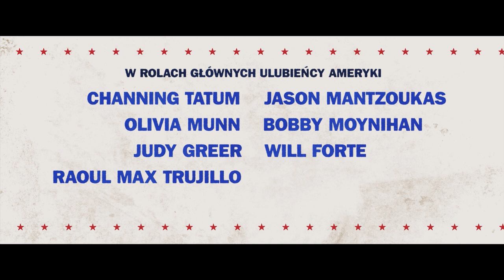Ameryka: film | Channing Tatum | Oficjalny zwiastun | Netflix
Przez jakieś, powiedzmy, tysiące lat, dzieje powstania Stanów Zjednoczonych okryte były tajemnicą, zagubione gdzieś w odmętach historii. Kto i dlaczego zbudował tę „ojczyznę dzielnych ludzi”? To wiedza znana tylko dinozaurom… aż do teraz. Po raz pierwszy w historii ludzkości niewiarygodna, a jednak całkowicie prawdziwa historia Ameryki zostaje ujawniona w produkcji „Ameryka: film” — wyjątkowym wydarzeniu kulturalnym w jedynie słusznej wersji, którą zaaprobowaliby ojcowie założyciele. Tylko na Netflix, na telefonie, już 30 czerwca. W rolach głównych ulubieńcy Ameryki: Channing Tatum, Jason Mantzoukas, Olivia Munn, Judy Greer, Bobby Moynihan, Raoul Max Trujillo, Killer Mike, Andy Samberg, Will Forte i Simon Pegg.

Prześmiewcze spojrzenie na amerykańską wojnę o niepodległość, podczas której Jerzy Waszyngton, jego piła mechaniczna i piwolubny kumpel Sam Adams walczą z Brytyjczykami.